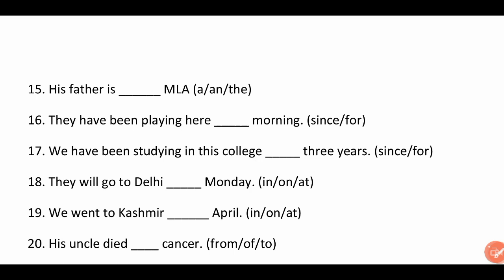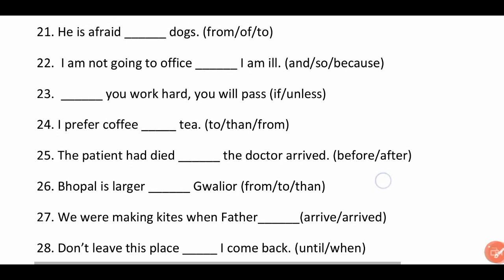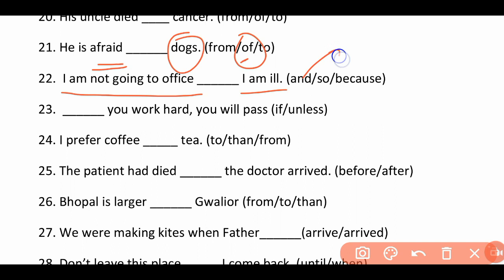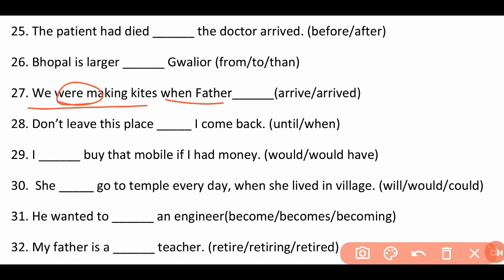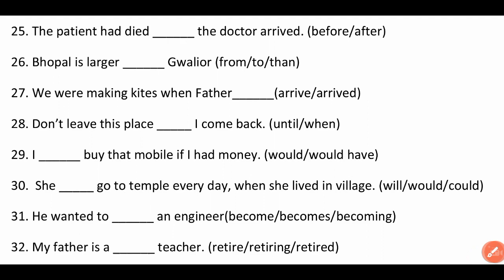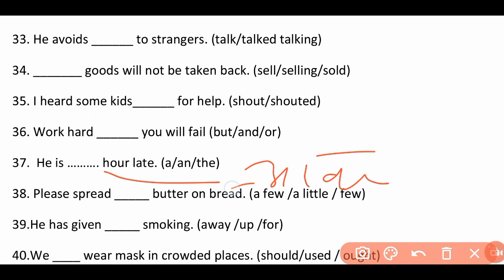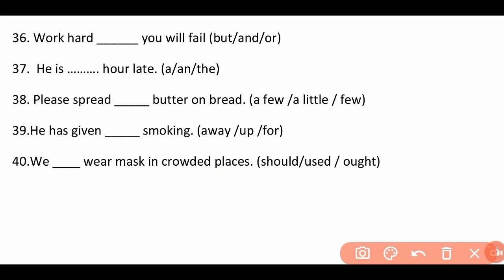Fill in the blanks Question bank English 10th | do as directed class10 question bank solution 2022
English 10th question bank Section C | fill in the blanks english 10th question bank solution 2022
प्रश्न बैंक अंग्रेजी कक्षा 10वीं रिक्त स्थान सम्पूर्ण हल
Do as directed - English 10th mpboard question bank Section C solution | 10th most imp Grammar

Covered 10th English Do as directed question Bank

 Section C : part 2 (Do  as  directed) -